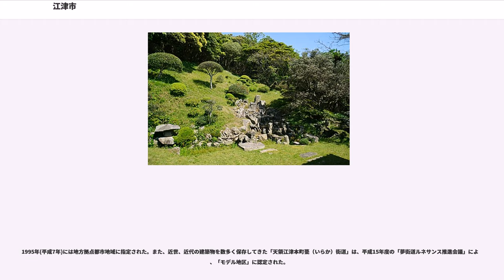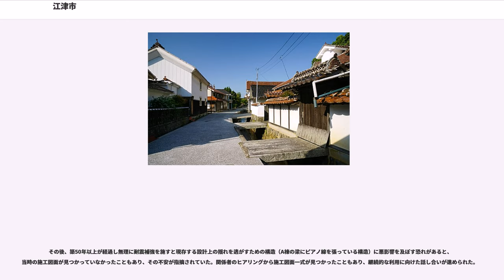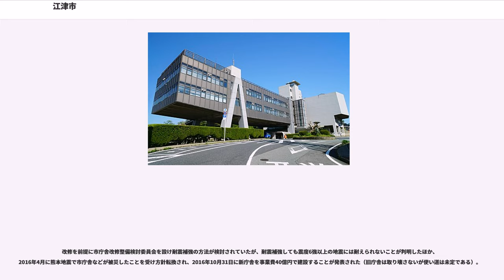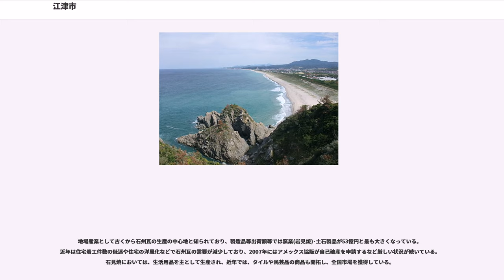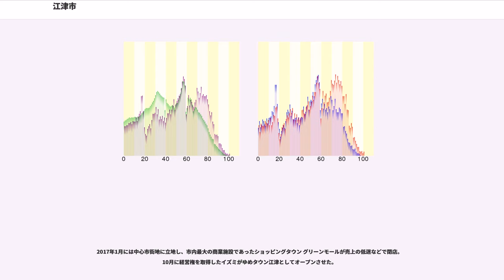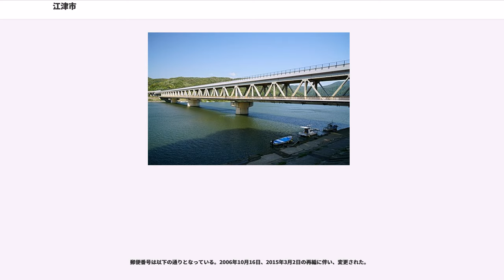江津市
江津市（ごうつし）は、島根県西部の日本海に面した市。山陰地方の中では最も人口が少なく、県内で最も面積が狭い市である。

東京からの移動時間距離が全国で一番遠い都市（2007年現在）として知られており高等学校「地理A」の教科書やテレビ番組でも取り上げられた。

島根県西部の石見地方に位置する。北部の東西につづく海岸段丘と、南部の丘陵地帯からなる。中国山地を山陽側から貫いて流れる数少ない河川であり、中国地方最大の河川である江の川がこの市で日本海に注ぐ。平野部は、この江の川流域と、日本海側を走る山陰本線の沿線を除くと、あまり見られない。

「郷田」あるいは「郷津」とも呼ばれ、江の川の渡津集落から発展し、古くから舟運と日本海の海運の要所として繁栄した。近世は幕府領（天領）になり、その中心部を山陰道が貫き、東は大森銀山、西は浜田へと向かっていた。

1671年（寛文11年）に上方への西廻り航路が確立されると、千石船の出入りする物品の集散地として、河岸に廻船問屋や倉庫（蔵屋敷）が立ち並んだ。北前船の寄港地および天領米の積出港として、岸辺には四、五十隻の帆船が並び立ち、浜田で入港を待ち合わせるという混雑状態で、大森銀山につぐ石見国第二の町として賑わいを見せた。江の川流域の邑智郡・那賀郡で生産される鉄・木材・紙・楮なども河川を通じて運ばれ、全国に発送されるとともに、日用雑貨もこの港から移入されていった。

幕末の1866年（慶応2年）には長州軍振武隊（隊長佐々木男也、参謀大村益次郎）の一個大隊450名余りが進駐し、1869年（明治2年）までの3年に渡り本陣が設置された。陣屋新築に際して、近隣15ケ村より壮丁を募り、半年後までに本陣など12棟の建築物の陣営を完成させた。また村々より桜樹千株が献上された。現在でも長州軍の志士5名の墓石が残されている。

明治40年には、東宮殿下（後の大正天皇）山陰路御行啓（東郷平八郎海軍大将同行）に際し、江津本町地区に駐泊することになった。御便殿の新築などが行われ、町全体での歓迎ぶりであったという。

1920年（大正9年）の山陰本線の開通により、舟運は衰え、商業の中心が浜田へ移動した。三江線（三江北線）の開通により、（現在の江津本町駅のある地域から）江津駅周辺に市街地が移動した。

その後、江の川の水資源と砂丘によって、日本レイヨン（現：ユニチカ）、山陽国策パルプ（現：日本製紙）などの工場が誘致され、1942年（昭和17年）以降、砂丘地域に、製糸・化学・パルプの工場が進出した。

1995年(平成7年)には地方拠点都市地域に指定された。また、近世、近代の建築物を数多く保存してきた「天領江津本町甍（いらか）街道」は、平成15年度の「夢街道ルネサンス推進会議」により、「モデル地区」に認定された。

江津市と広島県三次市の間を結ぶJR三江線（108.1km）は利用者低迷により年間10億円近くの赤字となっていた。三江線は2018年3月末に廃止されバス転換が決まり、「三江線沿線地域公共交通活性化協議会」で三江線沿線の公共交通の再編が議論されている。

江津市庁舎は建築家の吉阪隆正早稲田大学元教授の研究室が手掛けたもので、橋脚の上に橋桁のような建物が載った特徴的なデザインになっており、1961年にA棟・B棟・C棟が完成した。2015年度には、DOCOMOMO Japanによって「日本におけるモダン・ムーブメントの建築」として192番目の選定を受けた。

その後、築50年以上が経過し無理に耐震補強を施すと現存する設計上の揺れを逃がすための構造（A棟の梁にピアノ線を張っている構造）に悪影響を及ぼす恐れがあると、当時の施工図面が見つかっていなかったこともあり、その不安が指摘されていた。関係者のヒアリングから施工図面一式が見つかったこともあり、継続的な利用に向けた話し合いが進められた。

改修を前提に市庁舎改修整備検討委員会を設け耐震補強の方法が検討されていたが、耐震補強しても震度6強以上の地震には耐えられないことが判明したほか、2016年4月に熊本地震で市庁舎などが被災したことを受け方針転換され、2016年10月31日に新庁舎を事業費40億円で建設することが発表された（旧庁舎は取り壊さないが使い道は未定である）。

江津市の製造品出荷額等は441億円（平成26年）、従業者数は1,473人（平成26年）、従業者4名以上の製造事業者数は54事業所（平成26年）となっている。

地場産業と...